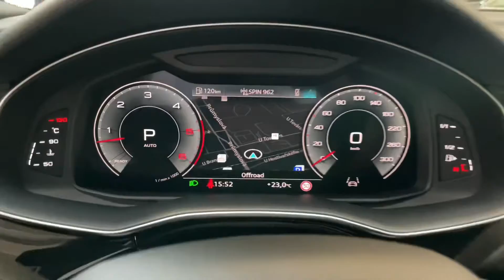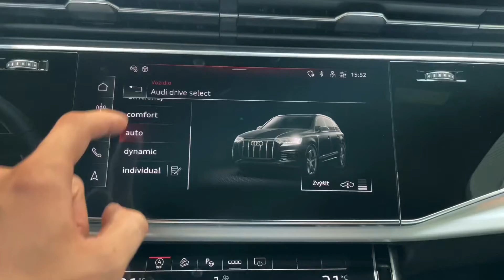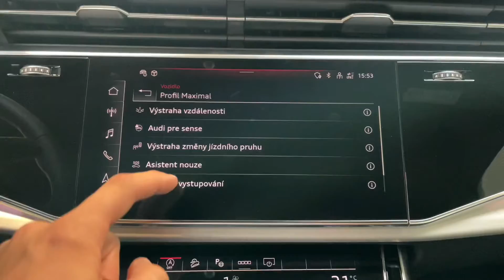Audi Q7 - 50 TDI*S-LINE*VZDUCH*TAŽNÉ*360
ZÁRUKA NA 4 ROKY / 120 000 KM.

Výbava: Barva: Černá mythos, Adaptivní pneumatický podvozek Sport, 22" litá kola Audi Sport - 5paprskový, Čalounění: S line černá - skálově šedé prošití, Světlomety Matrix LED, S line sportovní paket, Červeně lakované brzdové třmeny, Asistenční paket Tour, Asistenční paket 1, Adaptivní tempomat, Side assist, Lane assist, Speed-limit info, 360° kamery, Přední a zadní parkovací senzory, Keyless-Go, Soft-close, El. ovládané víko kufru, El. ovládané tažné zařízení, Multifunkční vyhřívaný volant, El. nastavitelná přední sedadla s pamětí pro řidiče (vyhřívaná), 4-zónová klimatizace, Satelitní navigace, Ambientní osvětlení, Audi virtual cockpit plus.

AS210932